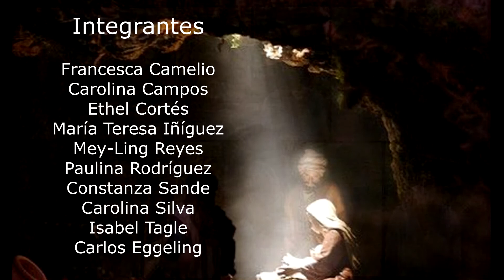Coro Comunidad Colegio Santa Cruz de Chicureo - Arrurrú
Villancico navideño